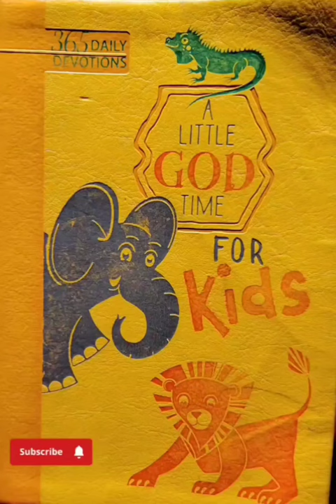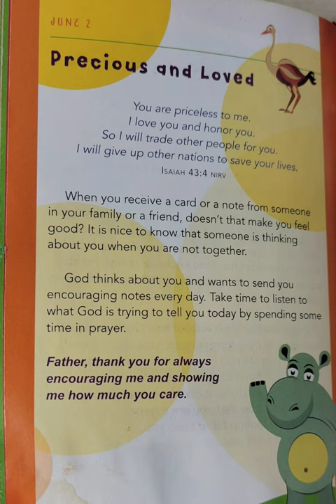A Little God Time For Kids June 2nd.